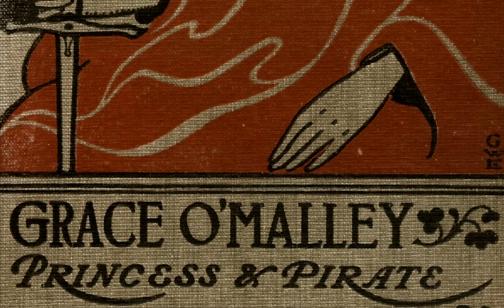The Cry of Granuaile (TRAILER)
Sun 10 July / Pálás 3 / 12:00